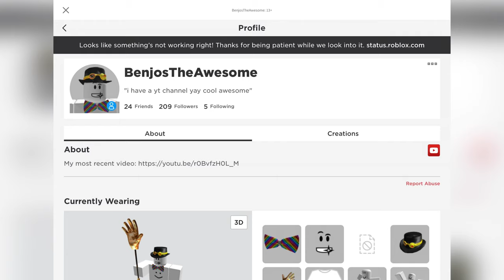watch till the end...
scribesub